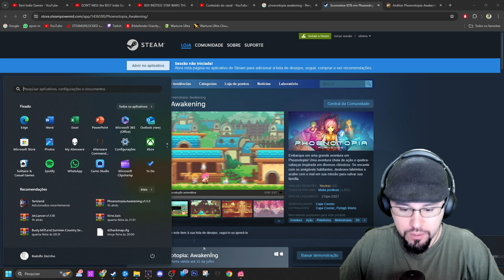Phoenotopia Awakening: Um Game Que é Uma Pérola Escondida e Merece a Sua Atenção !